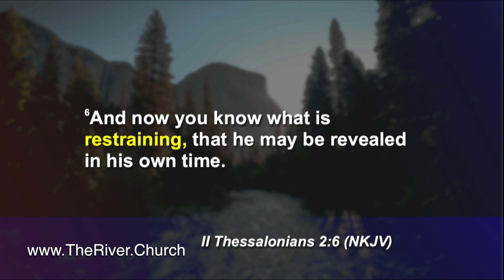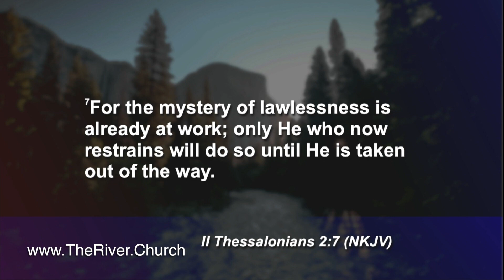Jack Holt - Its always coming when you call it in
Check out what's happening at The River!